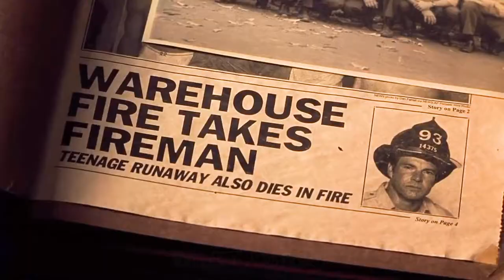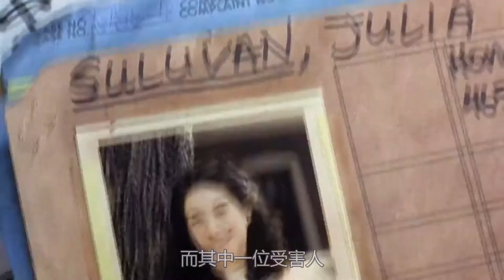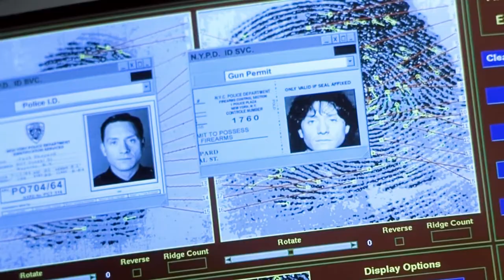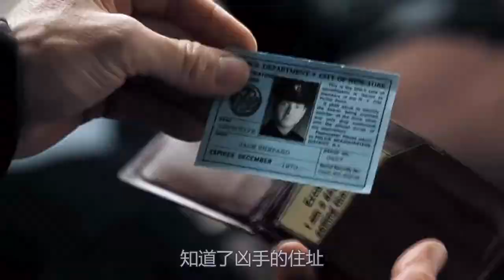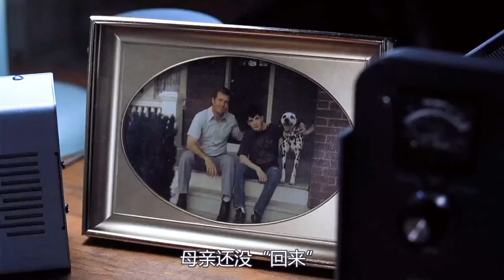利用时空错乱，儿子联系到了30年前去世的父亲，让他多活了几十年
电影、影视、科幻、犯罪、悬疑